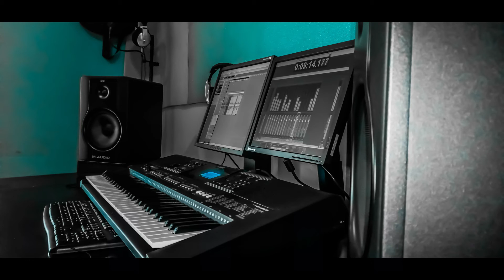TIMBE LUO BY AWICKO HUNDHWE FT AKOLY PASONEL FT PRINCE KAFAYA OFFICIAL AUDIO.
AUDIO: UTAWALA STUDIOS
WRITTEN & PERFOMED AS COLLABORATION
SUNGLE RELEASE